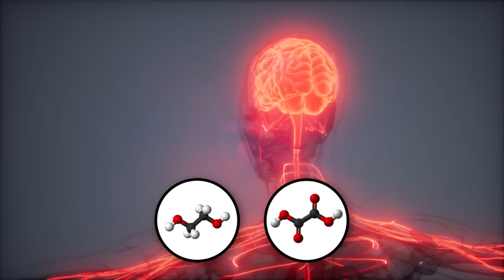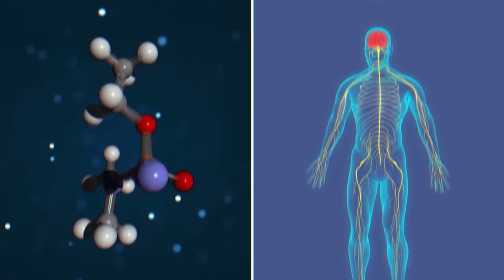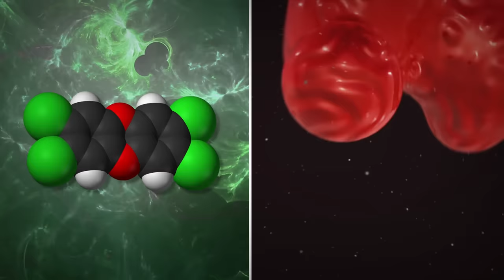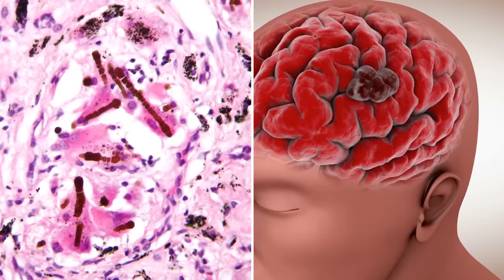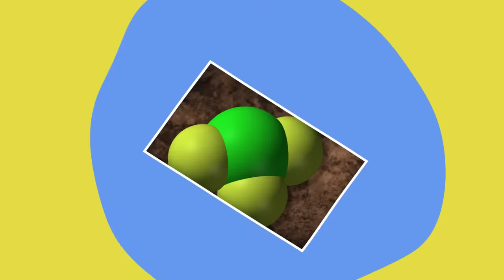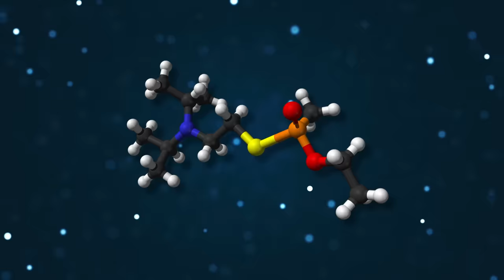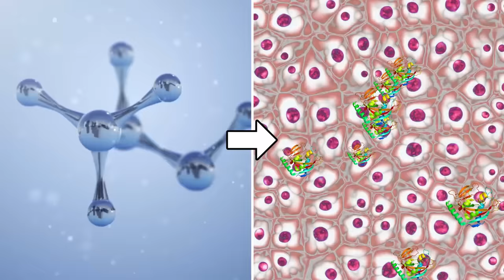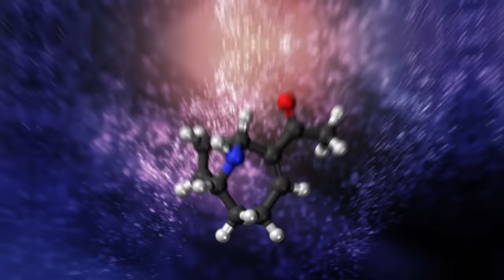World's Most Dangerous Substances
It’s a scary thought, but our planet is full of chemicals that are really dangerous. So, grab some protective eyewear, and let’s check out the deadliest substances on earth.

Legal Stuff.